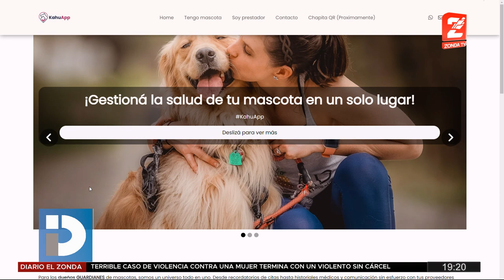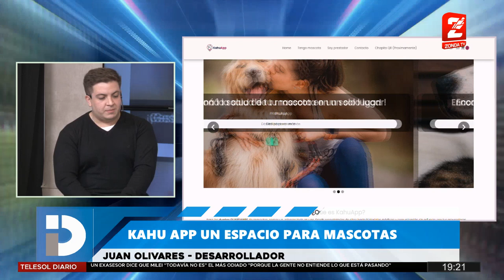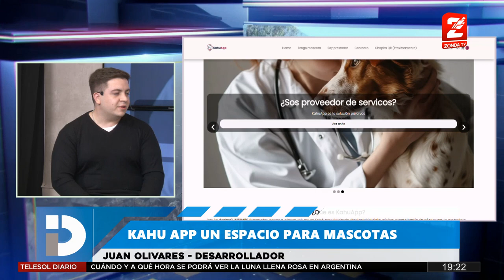Juan Olivares, presenta "KahuApp" una conexión entre dueños de mascotas y proveedores de servicios